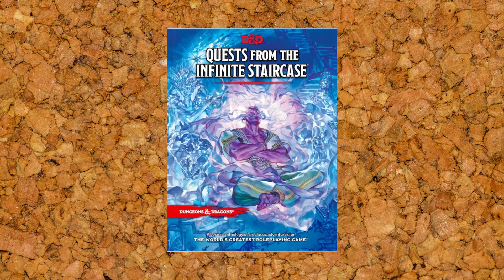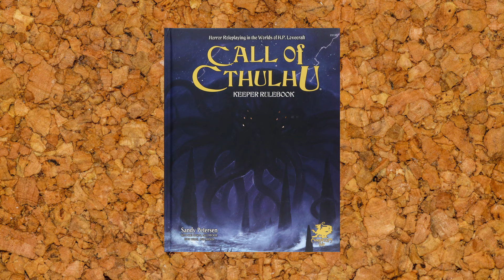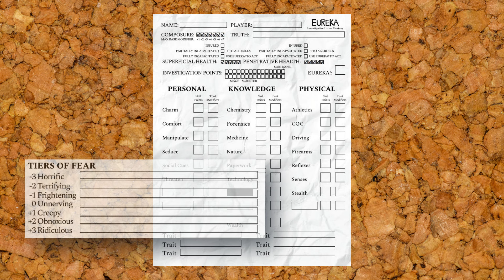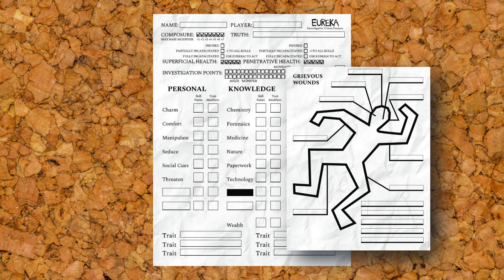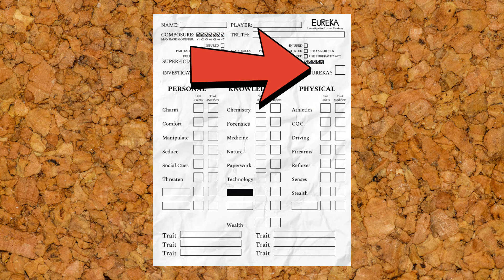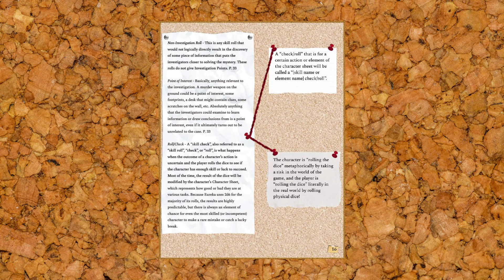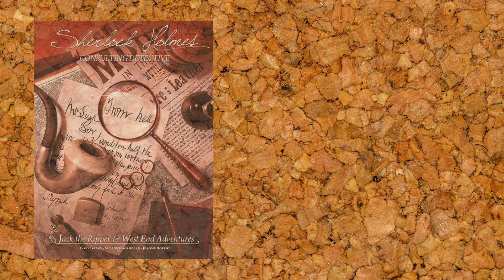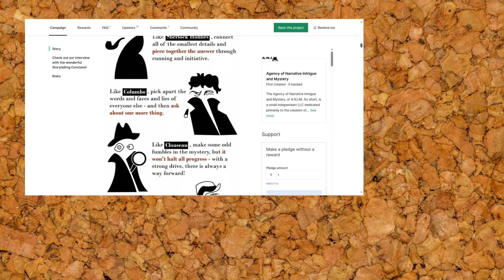Review - Eureka - Investigative Urban Fantasy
A review of ANIM's Eureka: Investigative Urban Fantasy game, on Kickstarter through to May 10 2024.